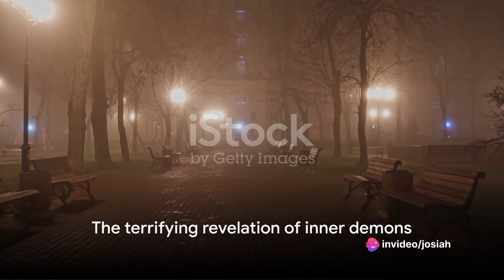Silent hill the short message ending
Welcome to our latest video where we deep dive into the intriguing short message endings of the Silent Hill series! Join us as we analyze the psychological themes and horror elements behind these cryptic conclusions. From Silent Hill 2 to Silent Hill 4: The Room, we unravel the hidden meanings and implications that leave players questioning long after the game is over.

If you're a fan of horror games and enjoy dissecting storytelling in video games, this is the video for you! Don't miss out on this thought-provoking exploration that may change how you perceive the Silent Hill series.

Let's dive deep into the world of Silent Hill together!
OUTLINE:
00:00:00
The Profound Endings of Silent Hill

00:00:58
The Mirror of Endings